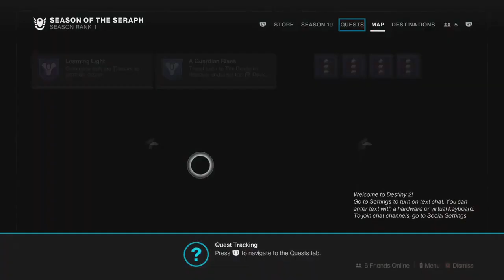Destiny 2: The Witch Queen|Membership + Gaming episode 63